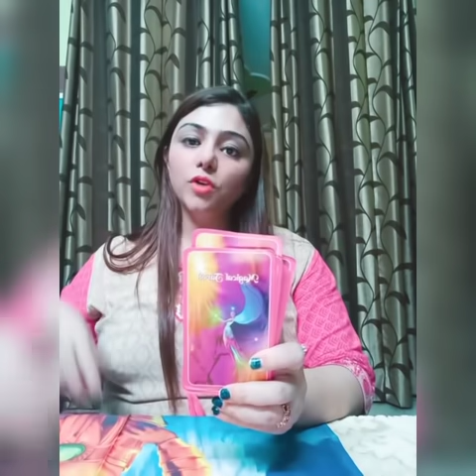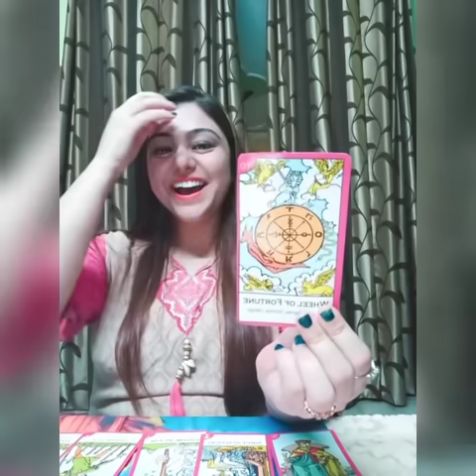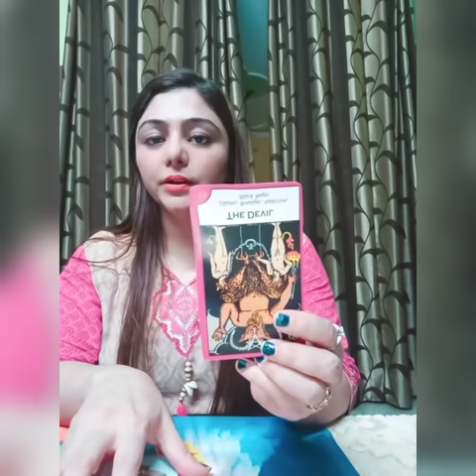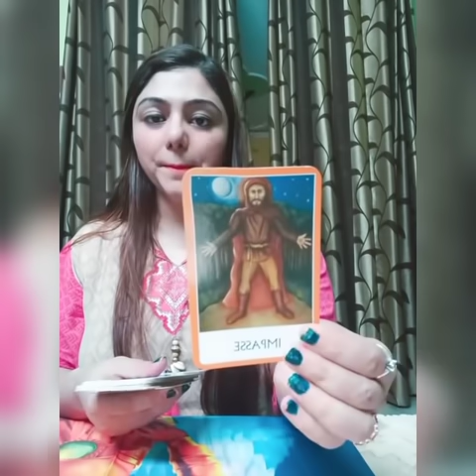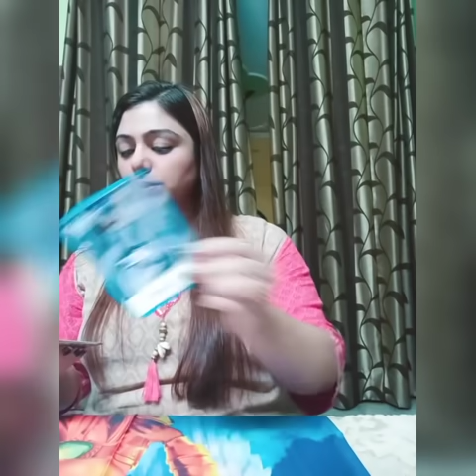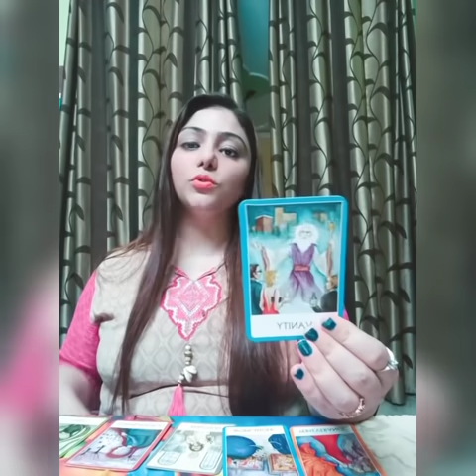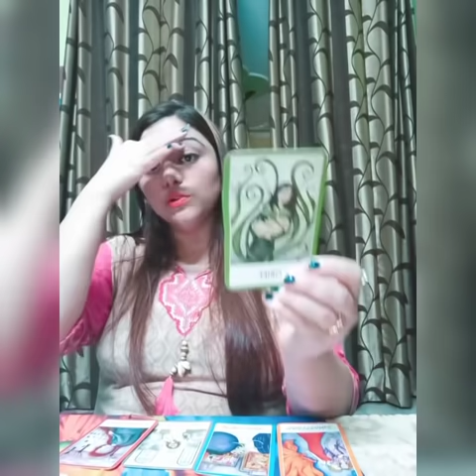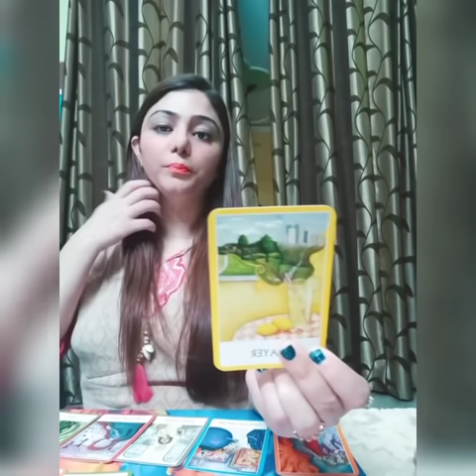OCTOBER MONTHLY HOROSCOPE - WATER SIGNS ( CANCER, SCORPIO, PISCES)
Dear beautiful souls, find out what is coming in your life during October for water signs. Kya hone wala hai Apke future mein. Jaaniye.